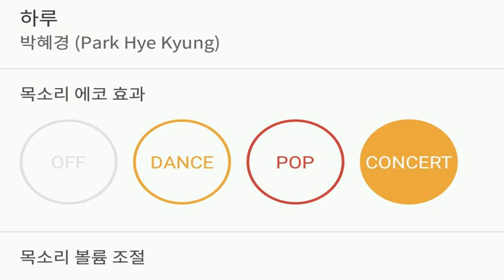[everysing] 하루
Title : 하루

    1. 고퀄리티 반주에 맞추어 무료로 노래를 부를 수 있습니다.
    2. 녹음과 녹화가 가능합니다.
    3. 모바일 기기에 저장한 곡을 ‘My 채널’에 업로드하여 언제 어디서든 내가 부른 노래를 감상할 수 있습니다.
    4. My 채널에 업로드 한 노래를 친구에게 공유할 수 있습니다.
5. 에브리싱 홈페이지 에서도 My 채널 이용이 가능합니다.